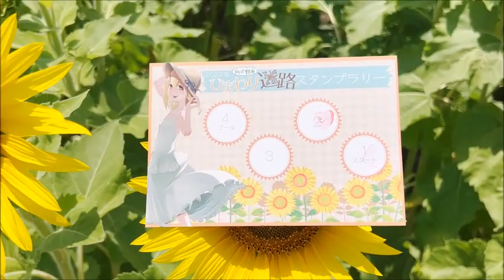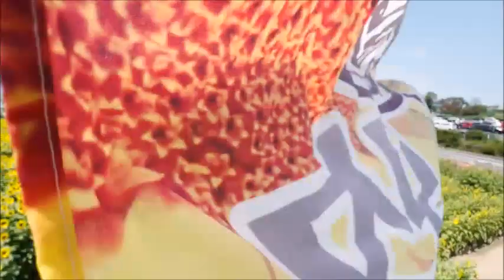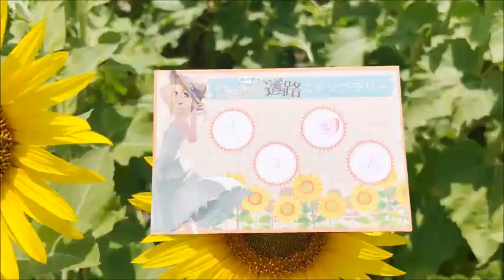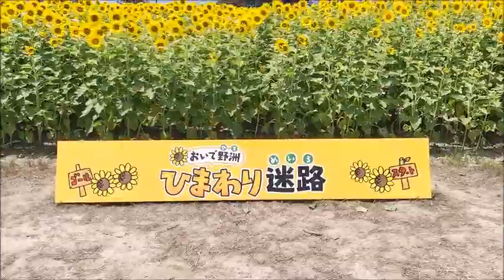滋賀🌻野洲【おいで野洲🌻ひまわり迷路】sunflower🌻 maze~Yasu Siga Japan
2022.7~滋賀🌻野洲【おいで野洲🌻ひまわり迷路】sunflower🌻 maze~Yasu Siga Japan